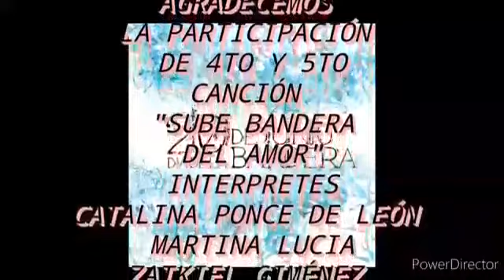5to Grado Día de la Bandera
Pedro Goyena